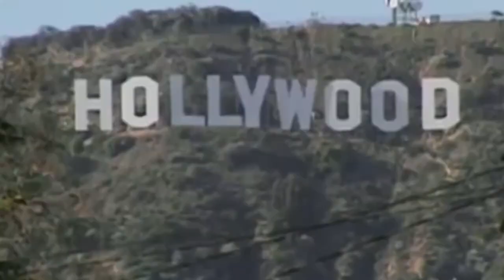Cápsulas Informativas 2- Zach Efron - Escuela República de Brasil